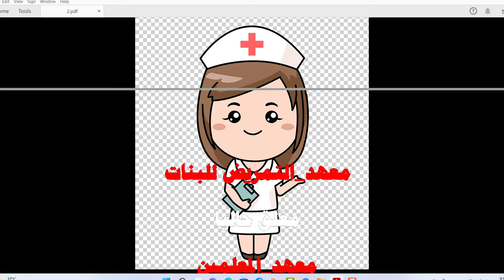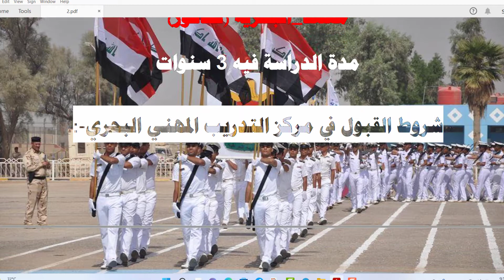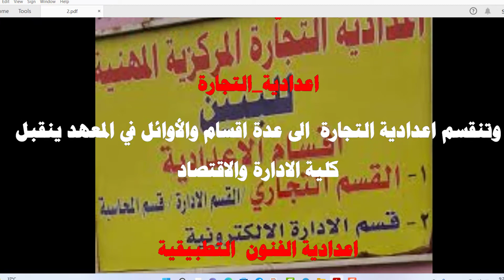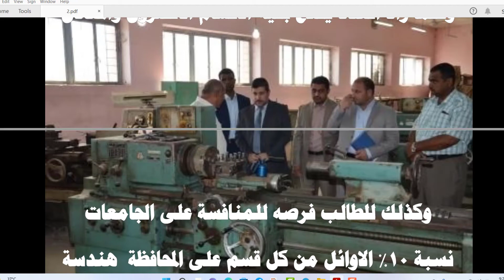المعاهد والاعداديات التي تقبل خريجي الثالث المتوسط 2022 2023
المعاهد والاعداديات التي تقبل خريجي الثالث المتوسط 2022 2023 المعاهد الاعداديات خريجين الثالث متوسط #2022 #2023 ثالث_متوسط اعدادية إعدادي ثالث معهد مفوضيه مفوضين فنون تطبيقية بحريه معلمين تمريض جميلة سياحة فندقية فندقة نفط تجارة صناعة زراعة علمي ادبي حاسوب كهرباء فنون المعاهد والاعداديات المفتوحة للصف الثالث المتوسط اهلا وسهلا بكم متابعينا الكرام فيديو اليوم يخص طلاب الثالث المتوسط واللذين يبحثون عن المعاهد والاعداديات التي تقبل خريجين الثالث متوسط أعزائي الطلاب هناك عدة معاهد تقبل خريجين الثالث متوسط منها :-معهد_مفوضية :مدة الدراسة في المعهد سنتين ، الراتب اثناء الدورة 650 ، الراتب بعد التخرج يصل للمليون و 400 الف ، يحق لك بعد التخرج التقديم على الكلية العكسرية ، المعدل المطلوب كحد ادنى 60 ، المعهد موجود فقط في بغداد ،ويتم التقديم عن طريق بوابة وزارة الداخلية الالكترونية معهد_الفنون_الجميلة:وينقسم معهد الفنون الجميلة الى عدة اقسامو مدة الدراسة فيه 5 سنواتمعهد_السياحة_والفندقة :من ضمن شروط القبول في المعهد أن يكون المعدل المطلوب 60 فما فوق ، ومدة الدراسة 3 سنوات ، وخريجي هذا المعهد يقبلون في كليات الادارة والاقتصاد قسم سياحة وفندقةمعهد_النفط :المعهد موجود في كركوك فقط ، المعهد اهلي وليس حكومي مدة الدراسة 5 سنوات ، "((التعيين ليس مركزي))معهد_التمريض للبنات مغلق حاليا معهد_المعلمين مغلق حالياً معهد_الحرف_والفنون_الشعبيةوهو معهد تابع لوزارة السياحة والاثار ومدة الدراسة فيه 5 سنوات ، وهو اهلي وليس حكومي معهد_البحرية (للذكور)مدة الدراسة فيه 3 سنوات شروط القبول في مركز التدريب المهني البحري:-1. أن لا يقل عمر المتقدم عن (15) سنة ولا يزيد عن (20) سنة.2. أن يكون مستوفياً لشروط السلامة الصحية وفقاً للضوابط المعتمدة من مديرية الخدمات الطبية.3. أن يكون حاصل على شهادة الدراسة ( المتوسطة ) وان لا يقل معدله عن 65%.4. أن يجتاز فحص اللياقة البدنية والاختبار النفسي والذكاء الخاص بالأكاديمية.5. التقديم خلال شهر التاسع ان شاء لله موقع المعهد البصرة -خمسة ميل لا يوجد في باقي المحافظات بالبصرة فقطاما فيما يخص الاعداديات الي مفتوحة لطلاب الثالث متوسط اعدادية_التجارة وتنقسم اعدادية التجارة الى عدة اقسام والأوائل في المعهد ينقبل كلية الادارة والاقتصاداعدادية الفنون التطبيقية وتنقسم اعدادية الفنون التطبيقية الى عدة اقسام وينقبل المتخرج في كليات الفنون اعدادية_الحاسوب و تقنية_المعلوماتوتنقسم الى عدة اقسام الاوائل في المعهدينقبلون كلية هندسة حاسوباعدادية_الزراعة وتشمل اعدادية الزراعة قسم واحد وينقبل في كلية الزراعةإعدادية_الصناعة موجودة في كل المحافظات للبنات وكذلك البنينيحق للطالب التقديم عليهاتوضيح للطلاب خاص بإعدادية الصناعةالاقسام تفتح على ضوء الاعداد..الموجود فيهاصيانه الاجهزه الطبيه..والكهرباء ..والحاسوب..وكلما زاد العدد يفتح بقية الاقسام الالكترون والمعادنوكذلك للطالب فرصه للمنافسة على الجامعات نسبة ١٠% الاوائل من كل قسم على المحافظة هندسة بالاختصاصات الي هو بيه ..يعني ابو الكهرباء اعلى نسبة عشرة بالميه من الناجحين يرحون هندسه كهرباء ونفسهم هندسه الكترون وهندسه ميكانيك وهندسة حاسوب ومعدلات ٨٠% لاننسى لهم قبولات كليات مسائيه واهليه وكذلك معهد نفط ٥% لخريجي قسم البتروكيماوي و بالتوفيق ان شاء الله لكل طلابنا وطالباتنا الأعزاء #2022